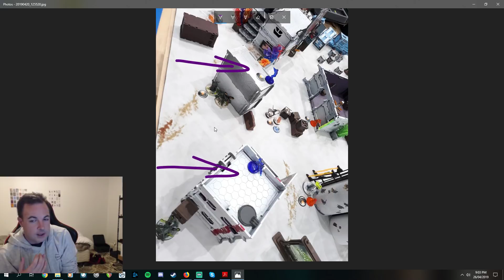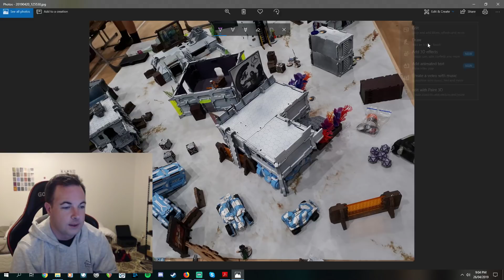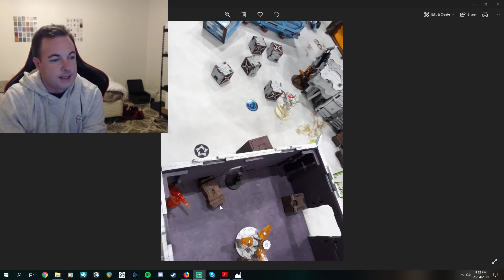[infiNity] ITS Intelcom '19 - Round 5 vs Invincible Army - Engineering Deck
Playing for the major victory with first turn.